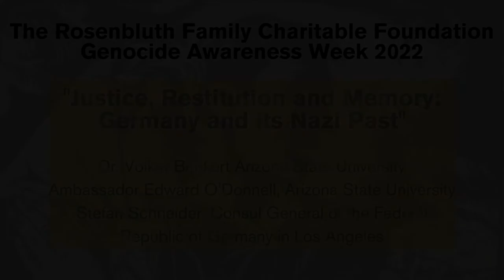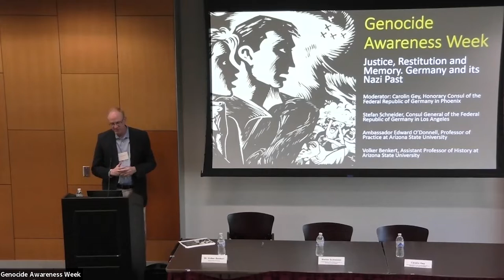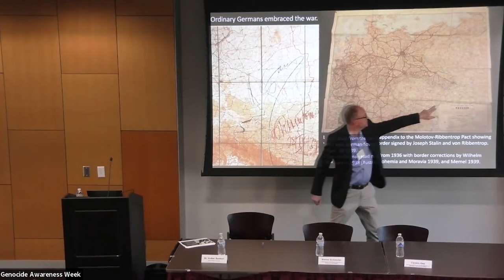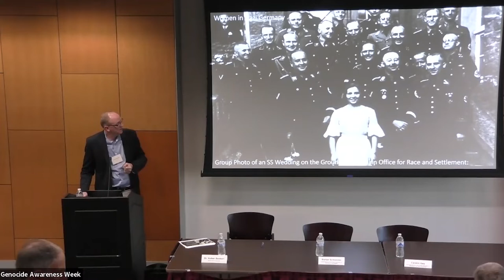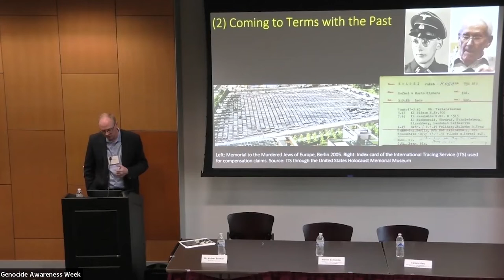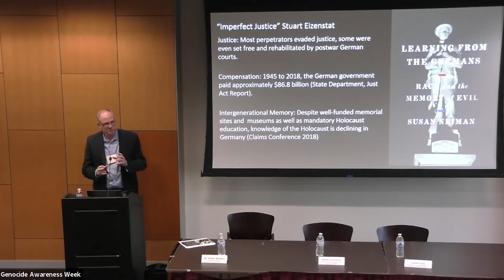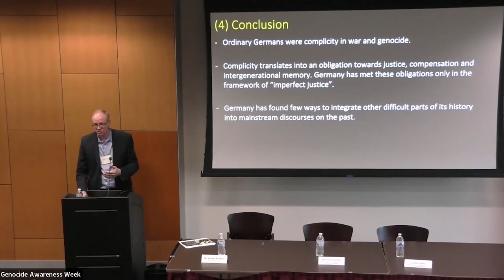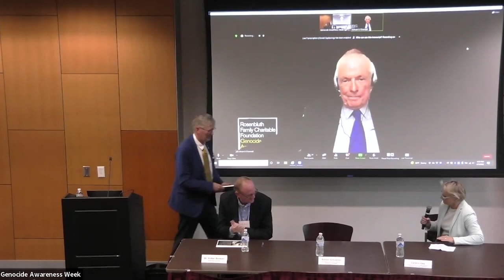Justice, Restitution and Memory: Germany and its Nazi Past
This talk was given during the 10th annual Rosenbluth Family Charitable Foundation Genocide Awareness Week that took place at Arizona State University during April 4-8, 2022.

For more information about Genocide Awareness Week, visit: shprs.asu.edu/GAW

About the panelists:

Stefan Schneider started his diplomatic career for the Federal Republic of Germany in 1987 and his many assignments have taken him all over the world. He served as Head of the Legal and Consular Section in Thailand, Head of the Trade and Commerce Section in Bulgaria, Deputy Consul  General in Miami, Counsellor for Political Affairs in Paris and Consul  General in Izmir.  Before being posted to Los Angeles, he served as Head of the Cultural Affairs Department at the German Embassy in Rome.

At the German Foreign Office, he was assigned to the Middle East desk, the Disarmament and Arms Control desk, the German as a Foreign Language division, and he served as Head of International Academic Exchange, also responsible for the Fulbright Program.

Ambassador (ret) Edward O’Donnell is a professor of practice in the School of Politics and Global Studies where he teaches courses on U.S. foreign policy, human rights, lessons of the Holocaust and preventing mass atrocities and genocide.

Ambassador O’Donnell was a career U.S. Foreign Service Officer serving in Afghanistan, Germany, Austria, Colombia, Panama and Paraguay and other positions in the State Department in Washington, D.C. He served as a negotiating Ambassador in multilateral and bilateral diplomatic assignments including Ambassador and Special Envoy for Holocaust issues and fighting Anti-Semitism.  He also was Charge d’ Affaires, Deputy Chief of Mission, Consul General (Principal Officer), Economic Counselor and Commercial Attache. He also was Executive Assistant to three Under Secretaries and was an advisor on the Secretary’s policy planning staff.

He worked in Kabul, Afghanistan (2011 – 2014) as Senior Mentor/Advisor to the Afghan Minister of Counter Narcotics and also was a State Department inspector (2010 – 2011) in the Middle East Regional Office of the Inspector General, State Department. From 2009 – 2011, he worked for the Bureau of Congressional Relations as Acting Principal Deputy Assistant Secretary and earlier ran the State Department liaison office to the House of Representatives.

Volker Benkert studied history and English at the Universities of Bonn, Edinburgh, St. Petersburg, and Fribourg. He graduated with a master's degree from the University of Bonn and a doctorate from the University of Potsdam. His research focuses on the impact of sudden regime change on biographies in 20th century Germany and Europe. In addition to relying on traditional sources, he utilizes extended biographical interviews. Furthermore, he is interested in the formation and function of discourses on the totalitarian past on an individual and collective level. Identifying pervasive discourse patterns particularly among ordinary Germans helps to reveal the transmission of often apologetic views of the past over generations.